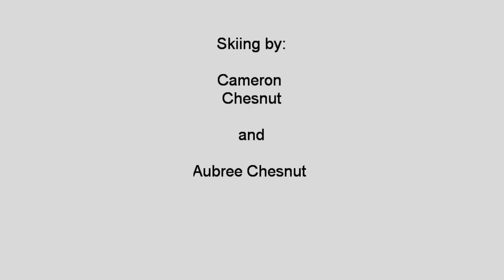2-22-12 Chesnut Husband and Wife ski day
Cameron and Aubree get after a break in the clouds and some fresh snow up at Schweitzer.  That's how a husband and wife should ski together...HARD!!!

All footage done with GoPro cameras.